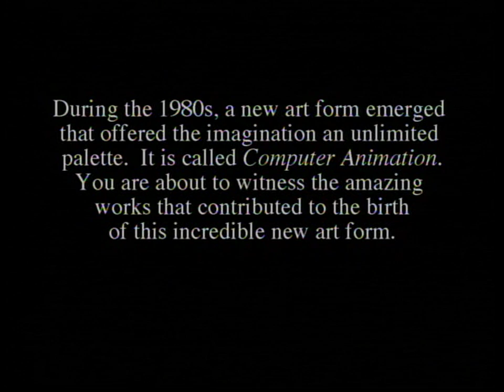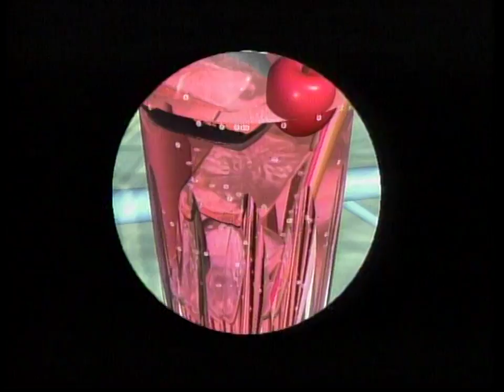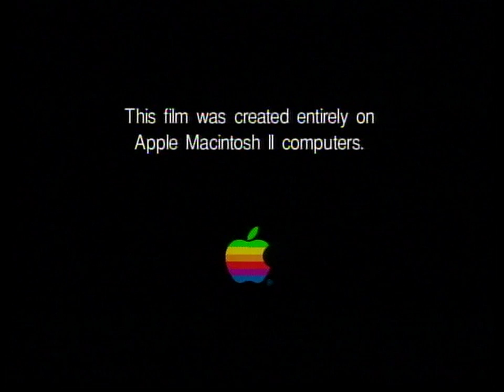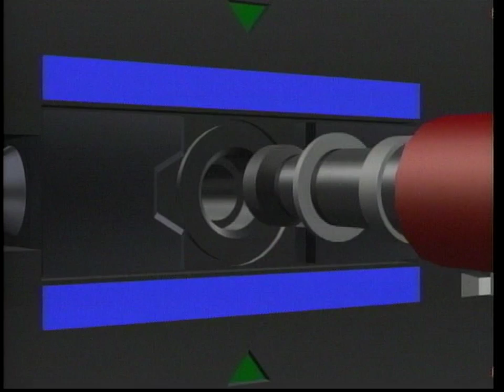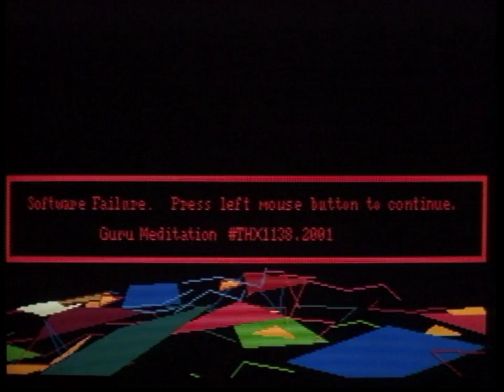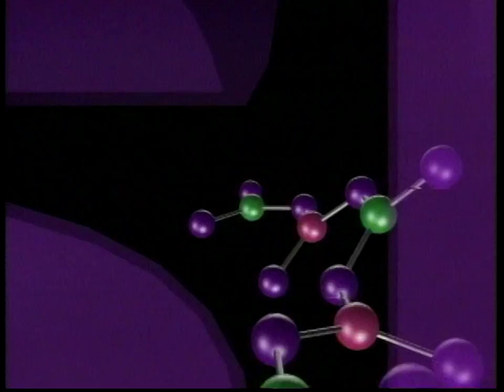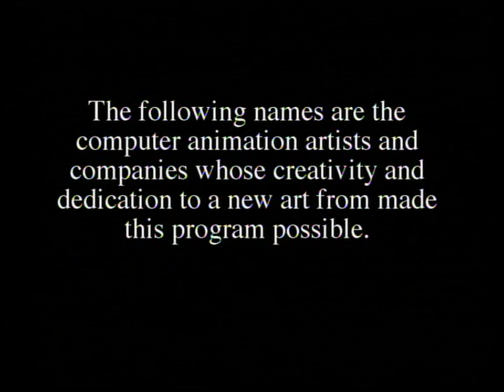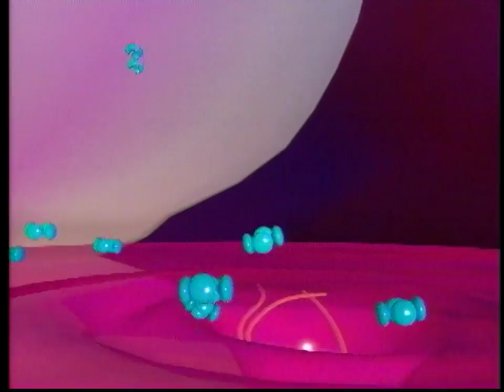Odyssey - Computer Animation Classics (1997) [DVD rip]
Powered by breathtaking, pioneering achievements in computer-generated imagery, Computer Animation Classics is a sensory-overloading, roller coaster ride into the wildly experimental early years of digital animation. Featuring over two dozen works of soaring visual wizardry, this collector's edition video includes Mick Jagger's classic landmark music video "Hard Woman."

You'll also discover a stunning array of seldom-seen, computer-animated gems from lavishly produced foreign TV commercials to the lyrically hypnotic "Eurhythmy." It's a journey into whimsy, wonder and fantasy as you witness the dawn of a dazzling new art form.

BONUS AWARD-WINNING SHORT FILM "METAFABLE"
(as seen at Siggraph and The Exhibition of Computer Animation).

1. Program Start (0:22)
2. Stanley And Stella in "Breaking The Ice" (2:04)
3. Quest - A Long Ray's Journey Into Light (4:39)
4. Megacycles (6:52)
5. High Fidelity (8:08)
6. Glider (9:53)
7. Peppy (11:10)
8. Work's Ant (12:20)
9. LBS (13:45)
10. Pencil Test (14:48)
11. Déjà Vu (17:20)
12. Adam Powers (18:52)
13. Chromosaurus (19:44)
14. The Gold Series (20:26)
15. Botco (22:30)
16. Eurhythmy (23:03)
17. Brilliance (26:40)
18. Max's Place (27:14)
19. Opera Industriel (27:34)
20. Speeder (28:26)
21. Dance Of The Stumblers (29:33)
22. Balloon Guy (33:13)
23. A Comic Zoom (34:52)
24. Fair Play (35:42)
25. The Little Death (37:46)
26. Hawaiian Punch (39:35)
27. Tony de Peltrie (40:36)
28. Hard Woman (46:44)
29. Credits (50:42)
BONUS -  Metafable (55:41)